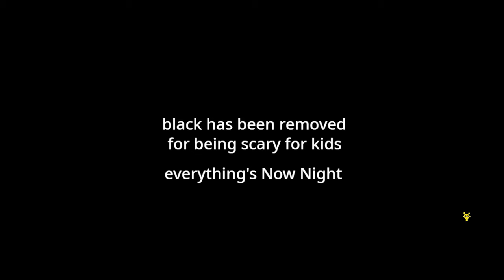Incredibox: Sprunki Retake Babies Vs. Sprunki Babies | Night Version (New Mod)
🎶 Welcome to our latest video! Today, we’re diving into a special version of Incredibox: Sprunki Retake Babies Vs. Sprunki Babies | Night Version (New Mod)